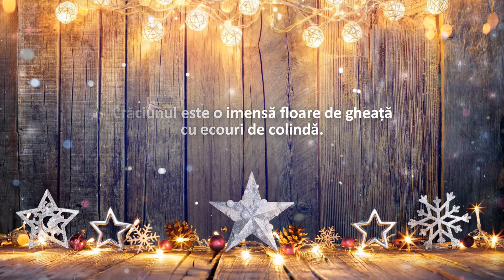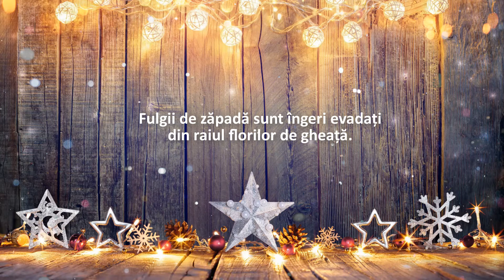Crăciunul este anotimpul în care rugăciunile înfloresc în colinde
Datorită fluxului mare de distribuire a câtorva citate personale pe Internet,  dar fără a fi   menționat autorul sau,  în unele cazuri, cel care a distribuit s-a trecut și autor, m-am văzut nevoită   să editez acest video cu definițiile respective.
Crăciunul este anotimpul în care rugăciunile înfloresc în colinde. Crăciunul este o imensă floare de gheaţă cu ecouri de colindă.
Nu bradul face Crăciunul mai frumos, ci oamenii; ei sunt cei care îţi oferă o picătură de dragoste, un strop de lumină, o avalanşă de speranţe.
Lucrări realizate din nisip de trei sculptori din Olanda, Rusia și Republica Cehă (ortodocși și catolici) în Piața Sf. Petru din Vatican. 6 decembrie – 2018
Fotografii, definiții aforistice & videoclip camelia opriţa
Ștefan Hrușcă - Afară ninge liniștit - versuri - George Coșbuc.